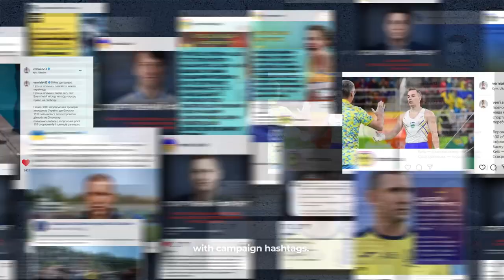🔴 "Sports Front": Liliya Podkopaeva calls for a boycott of Russian and Belarusian athletes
The absolute champion of the 1996 Olympic Games, Liliya Podkopaeva, joined the ambassadors of the "Sports Front" project, which was initiated by the 1+1 media group. In the thematic video, Ukrainian sports pride called for a boycott of Russian and Belarusian athletes, recalled their native Donetsk and the first tactical victories on the sports front.

Liliya Podkopaeva talked about what mistakes we must not make after the Victory and gave an answer to the eternal question - why sport cannot be left out of politics.

The project is carried out with the support of the Ministry of Youth and Sports of Ukraine and Tribuna.com.

ТСН у YouTube - це канал з найактуальнішими новинами України та світу.